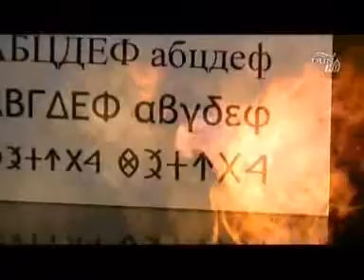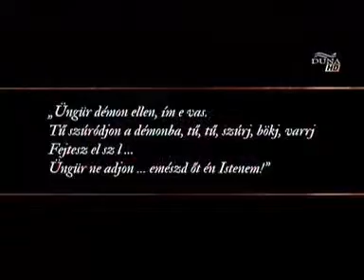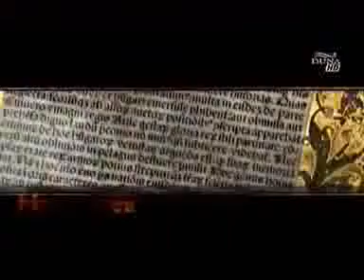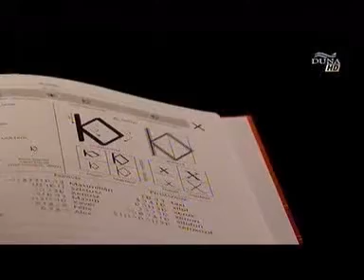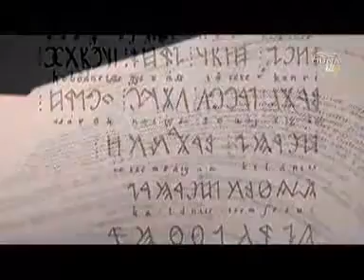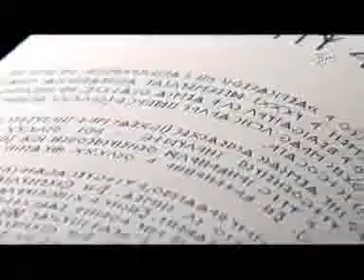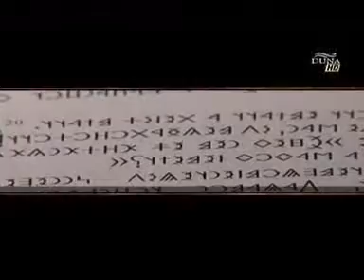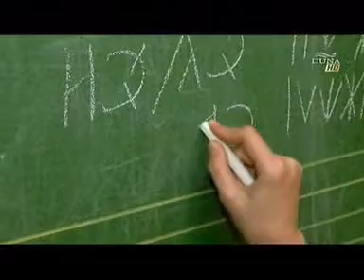DunaTV Hagyaték 2012.05.26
Nemzeti írásműveltségünk legújabb kori terjedésének hála, már nem csak
a rovóközösségeken belül, hanem az egész társadalomban, így a médiában
is felváltja a múlt kérdésköreinek túlsúlyát egy a jelenlegi
rováshasználattal és a jövő fejlesztéseivel is foglalkozó,
kiegyensúlyozottabb szemlélet. Ennek kiváló mintáját szolgáltatta a
Duna TV Hagyaték c. műsora, melyben az írástörténeti kutatás legújabb
eredményein túl a közelmúlt kiemelkedő eseményei, a mindennapi
rováshasználat, illetve a közeljövőre vonatkozó elképzelések, újítások
is helyet kaptak.

A műsorban szerepel Dr. Hosszú Gábor - egyetemi docens, Sípos László -
a Rovás Alapítvány elnöke, Molnár V. József - néplélekrajz-kutató és
Sütő Levente - a népművészet mestere.